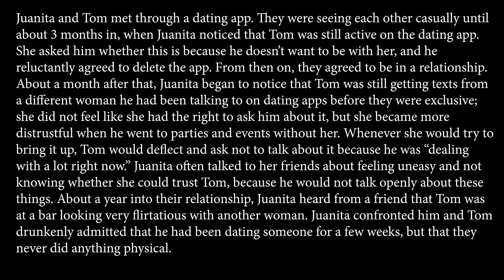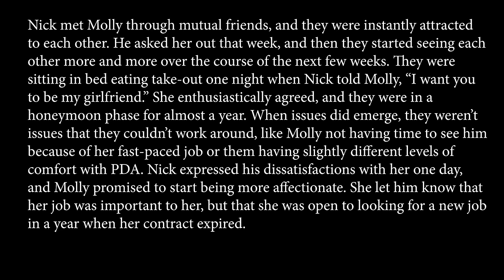If you're considering leaving your partner, ask yourself this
In this video, I discuss a technique I've been thinking about that can help people assess whether or not to end a relationship.

Time Stamps:
0:00 Intro to topic
3:09 Describe your relationship
8:29 Practice scenario 1
10:57 Practice scenario 2

The thoughts expressed in this video are my own personal opinion and do not reflect the opinion of any institution I am involved with.

The contents of this video are for educational and entertainment purposes only. They are not meant to substitute seeking professional therapy.